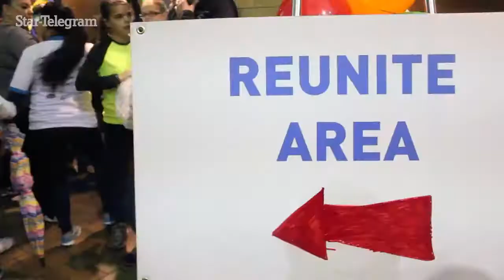Rainy first day for The Cowtown 2018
Although stormy weather delayed the K-Distance races at The Cowtown 2018 on Saturday, participants still kept their spirit shining. Participants were advised to shelter inside of Will Rogers Memorial Center until the rain subsided.